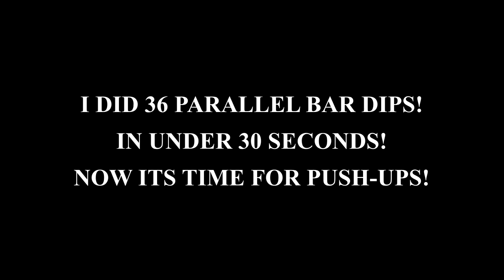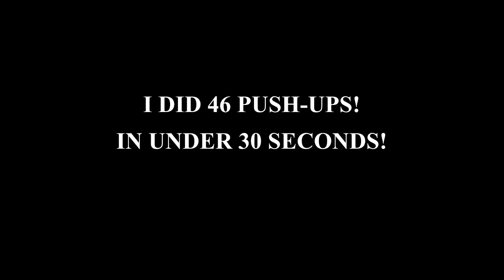Most Push Ups In 30 Seconds VS Most Parallel Bar Dips In 30 Seconds (PERFECT FORM)|CHALLENGE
Hi!,guys,i m yash agarwal,in this video i did most push ups and most parallel bar dips in just 30 seconds! with a perfect form!i did this challenge to you all and mention in comment how many you can do !Go and HIT it bro!

FOR WORKOUT AND DIET PLANS-

Hey guys,this is Yash Agarwal !!,welcome to my channel if you are new then go and hit the SUBSCRIBE button and also press the bell icon! so ,that you cant miss amazing videos !!

SUPPLEMENTS THAT I USE-:

Whey Protein

Creatine Monohydrate

SHOOTING GEAR-
ONE PLUS NORD 5G-

TRIPOD STAND-

Keep supporting, keep hustling!